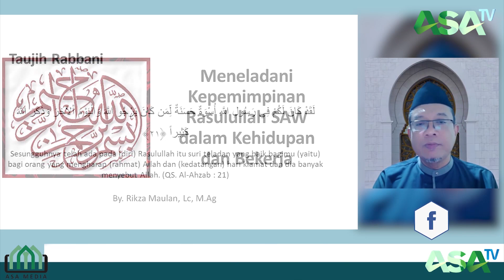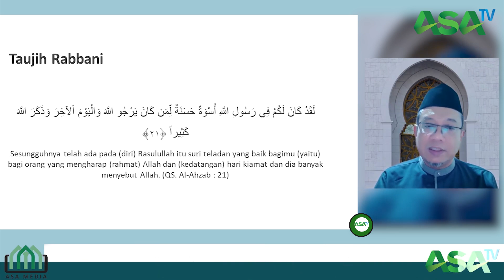Ustadz Rikza Maulan, LC., M.Ag. Rasulullah Adalah Suri Tauladan yang Baik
📚 I Love Monday - Ilove my Job
Serial ke 25
Persembahan _ASA TV Indonesia
Meneladani Kepemimpinan Rasulullah SAW dalam Kehidupan dan Bekerja

Simak penjelasan detailnya dalam kajian Ilove my Job Series yang ke-22 yang disampaikan oleh Ustadz Rikza Maulan, LC., M.Ag. di tautan berikut: